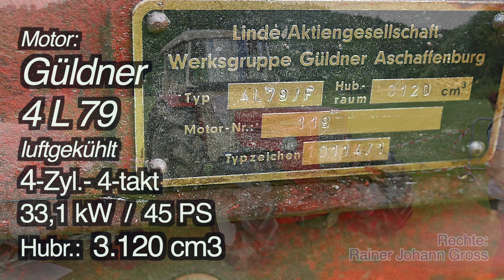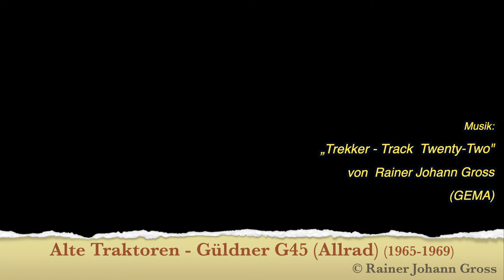Alte Traktoren - Güldner G45 (Allrad) (1965-1969)